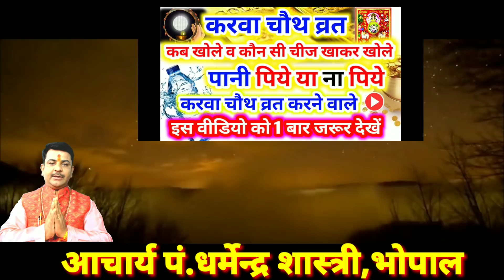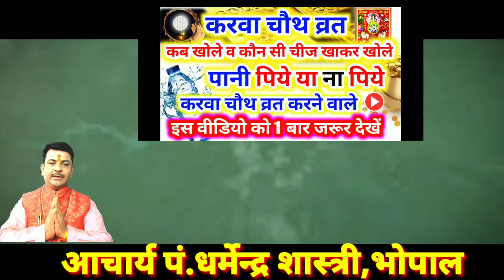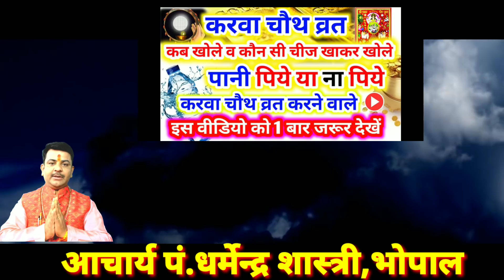Karwa_Chauth2018:करवा चौथ व्रत में पानी पीना चाहिये या नही पीना चाहिये व्रत कब व क्या खाकर खोले !???